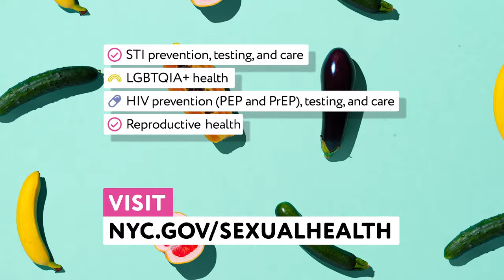Summer of Sexual Health (English :15)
Have a health and fulfilling sex life. Care is available for people of all gender identities, sexual orientations, and immigration statuses.